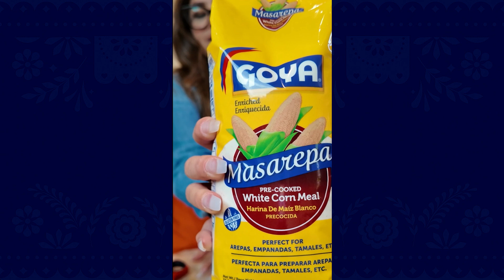Ahora si, la receta está lista. ¡Celebremos el ☠️ Día de Muertos con los auténticos 😘 TAMALES GOYA!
Ahora si, la receta 🍲 está lista. ¡Celebremos el ☠️ Día de Muertos con los auténticos 😘 TAMALES GOYA!... 👉 porque si es GOYA...tiene que ser bueno! 😍

Now, the recipe is ready 👍 Let's celebrate Día de Muertos with 💀 authentic GOYA TAMALES!... 🌟 because, if it's GOYA...it has to be good! ❤️